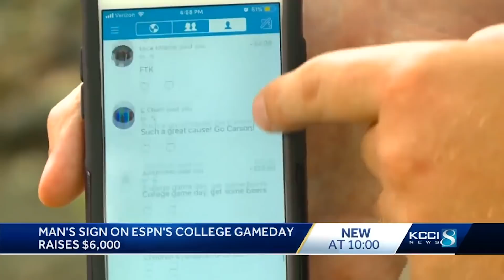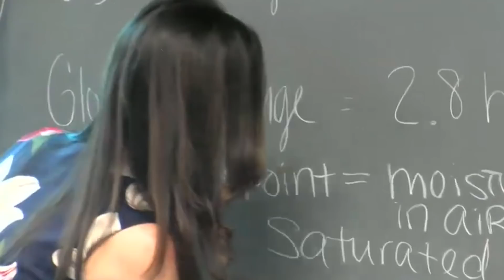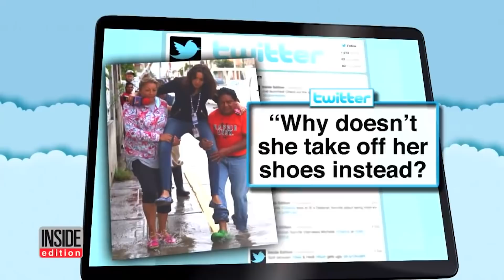Reporters Who Ruined Their Careers In A Matter Of Seconds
When you’re on live TV, you have to think through everything you say, or you might slip up and have people talking about you on the internet before your broadcast is even finished. These reporters all made mistakes that cost them their jobs, either on live TV, on social media, or in an article. From the infamous blackface controversy that Megyn Kelly stirred up on her NBC talk show to the reporter who carelessly did damage to classic cars while reporting on a car show, let’s take a look at some reporters who ruined their careers in a matter of seconds.

Felicia Sonmez | 0:00
Aaron Calvin | 1:18
Jessica Kwong | 2:36
Angel Cardenas | 3:40
Alison Morris | 4:47
Colleen Campbell | 5:51
Megyn Kelly | 7:03
Lydia Cumming | 7:47
Jim Bunner | 8:53
Scarlett Fakhar | 9:58